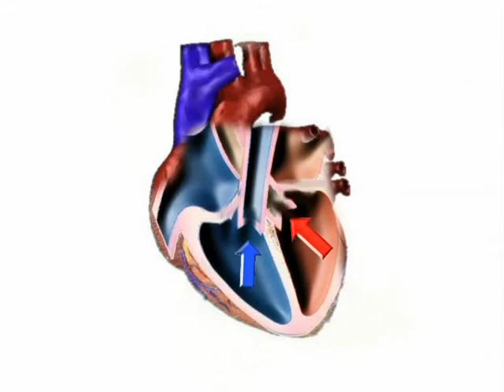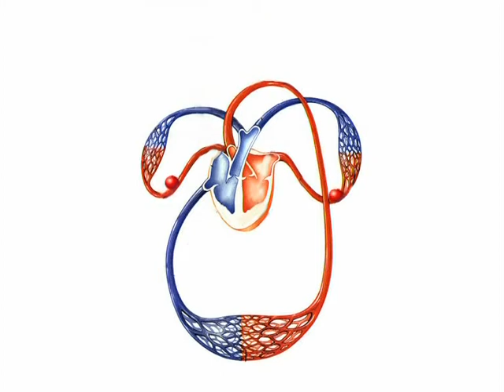4 La respiración